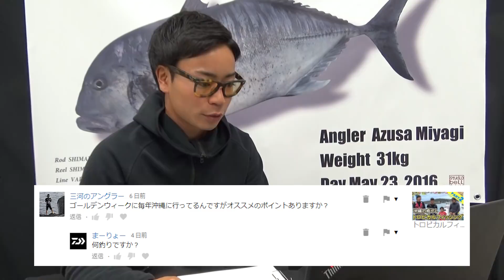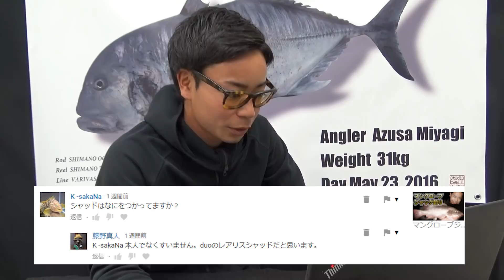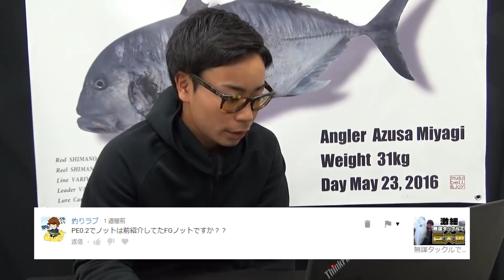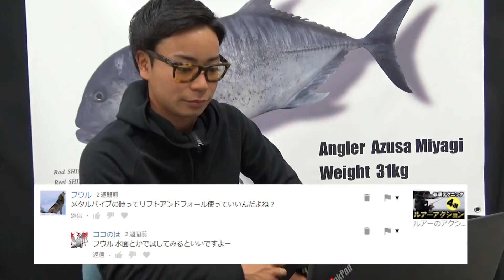AZUSAの質問コーナー【PART1】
今までの質問コメントに出来る限り答えていきます！

FISHING GANG公式ウェブサイト

📢ご依頼・ご意見等　運営事務局へのご連絡はこちらより
【フィッシングギャング事務局】

🎬制作　マクロシード株式会社
動画制作依頼承ります↓